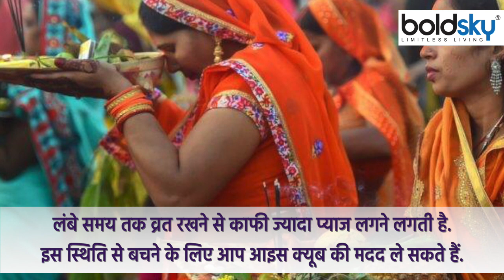Chhath Puja 2022: छठ पूजा के 36 घंटों के निर्जला व्रत में ऐसे रखें ख्याल । Boldsky *Religious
Chhath Puja Fast: Many people fast for 36 hours in Chhath Puja. In such a situation, it is very important to keep the body energetic. Let us know about some easy remedies-

Chhath Puja Fast: छठ पूजा में कई लोग 36 घंटे का उपवास रखते हैं. ऐसे में शरीर को एनर्जेटिक बनाए रखना बहुत ही जरूरी होता है. आइए जानते हैं कुछ आसान से उपायों के बारे में-